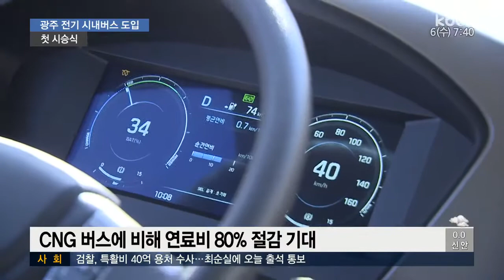광주시, 내년 전기 시내버스 도입…연료비 절감 '기대'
내년 상반기 쯤이면 광주시내 거리에
소음과 매연이 없는 전기 시내버스가 다니게
되는데요

이 전기 시내 버스가 처음으로 공개됐습니다.

차량 구입 비용이 일반버스보다 두 배나 더 들어가지만 연료비는 크게 절감됩니다.

보도에 정경원 기잡니다.